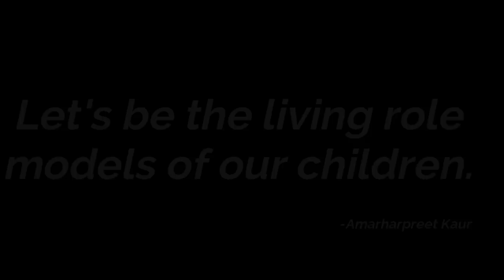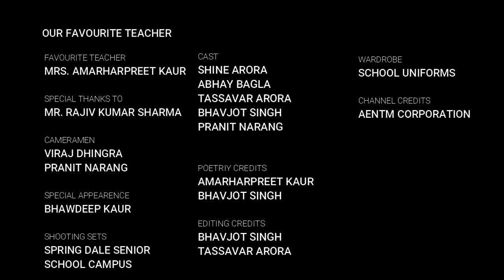Our Most Inspiring Teacher | Spring Dale Senior School Asr. | Transforming Education Awards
A Video by Spring Daleans on the topic 'Our Most Inspiring Teacher'